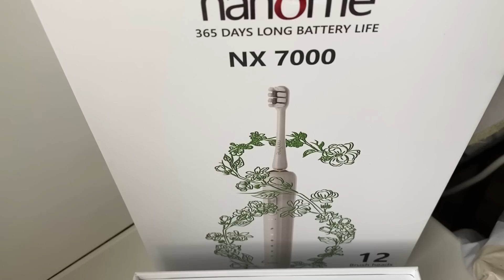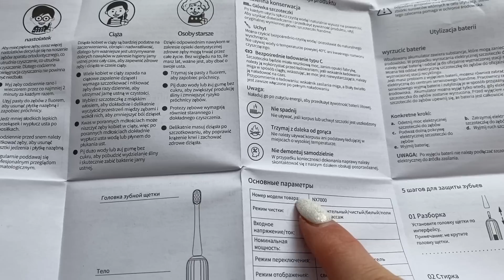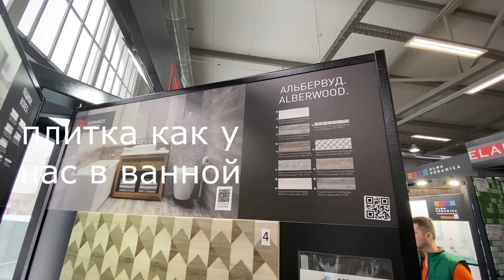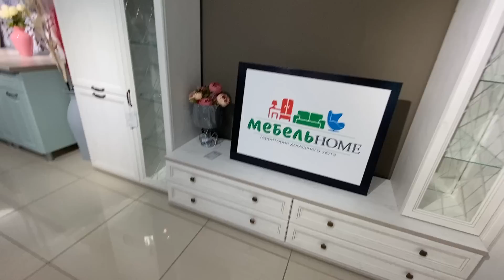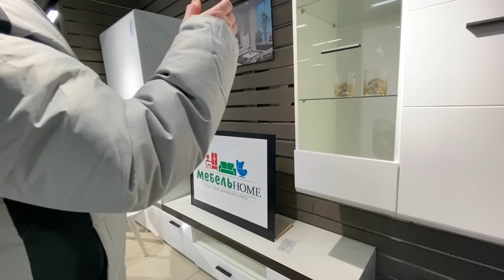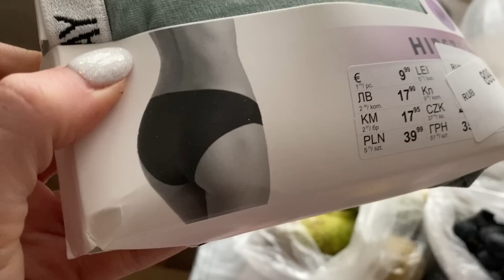VLOG: ПРОДАДИМ ли КВАРТИРУ/ Моя находка Nandme NX7000/Смотрим ТЕХНИКУ, ОБОИ, МЕБЕЛЬ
Всем привет! Сегодня свое утро началось со щетки Nandme NX7000. Очень удобная и стильная. Советую! Отвечу на вопрос, почему живем не в своей квартире и что будем делать дальше: продавать или возвращаться. Едем по магазинам смотреть обои, технику и мебель. Хочется уточнить цены, понять, поднялись или нет. Выбираю новую духовку.

Каждому покупателю мы подарим бесплатную коробку зубных нитей Nandme F88))